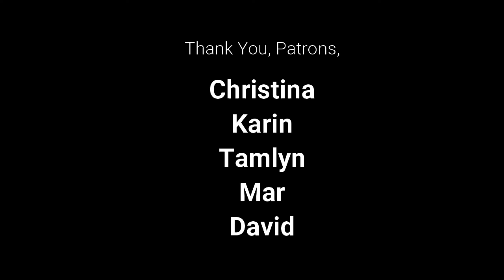Chair Chats Episode 43: Reclaiming and Exercising your Personal Power with Amanda Harrinauth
Join our FB Group, Crip Chat Club via Zoom

As disabled people, we are often found in situations where it feels like we have no power.  We’re at the mercy of what others say we can and cannot do.  We feel like our quality of life is determined by the supports and resources that we are allowed to have.  And to a degree, this is true, but it’s not the whole truth.  In this episode, we’ll be talking with Amanda Harrinauth about how she has reclaimed and exercises her personal power as an individual with a disability.

Amanda Harrinauth is a poet, author and life coach with disabilities, including vision impairment, hydrocephalus and autism.  It took some time for her to find her life's purpose,. She discovered the power of poetry in 2016, after being diagnosed with autism It allows her to dance with life.
"I believe poetry has healing properties,"  says Amanda. She is a trained life coach who works with differently-abled clients to be all they can be.

How will you reclaim and exercise your personal power?

In order to serve you better, tell us what topics are important to you?